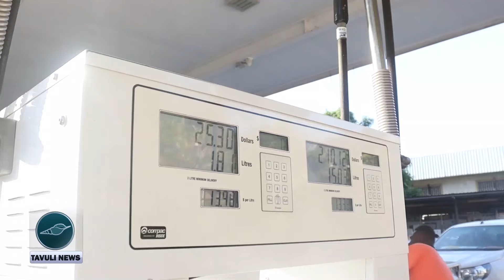Honiara Residents Weigh In on Rising Cost of Living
In April and May 2024, the Consumer Price Index experienced slight decreases, with an overall drop of about 0.3% each month. This indicates that, on average, consumer prices were a bit lower during these months compared to the previous ones. However, when we look at the same
period last year, prices are still higher, rising approximately 3.5% to 3.6%. To get a sense of how these changes are affecting daily life, we headed to the streets of Honiara to hear from the people about the current cost of living.